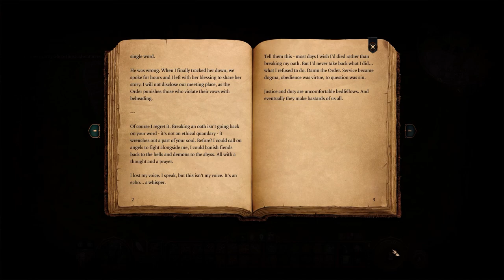Let's Play Baldur's Gate 3 [Part 27]: Beefy Bear Man Coming Through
WE FIND HALESIN WOOOO
This one is a bit short, I couldn't really find a good cut off spot from the last one to make this one any longer :')